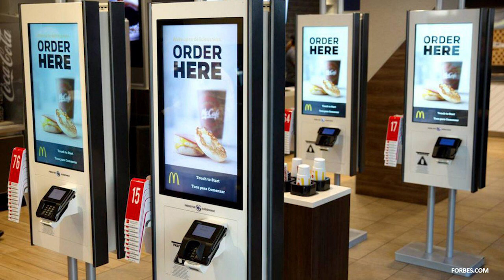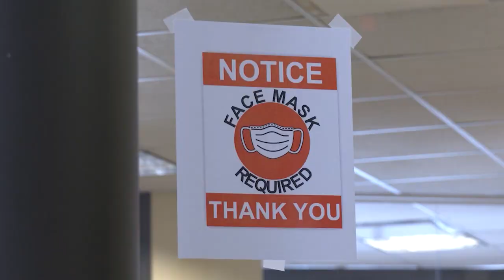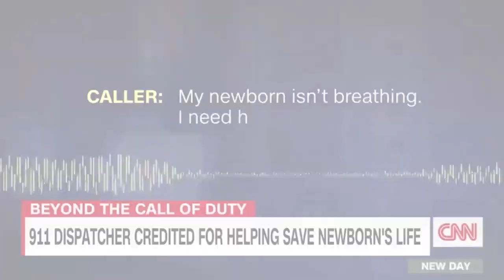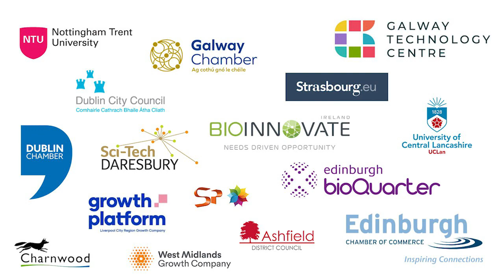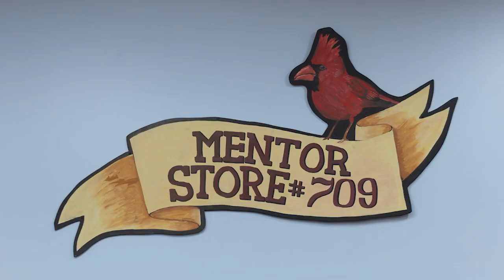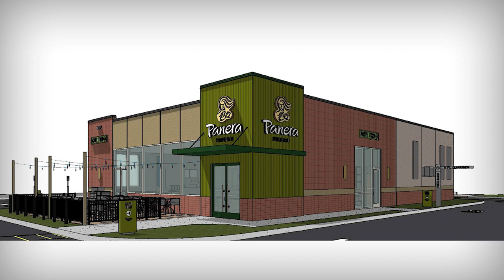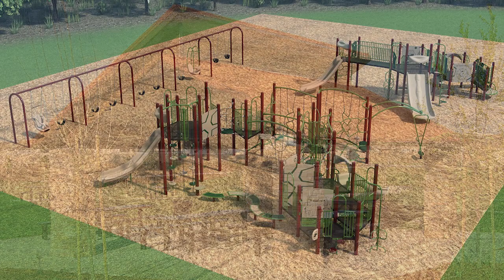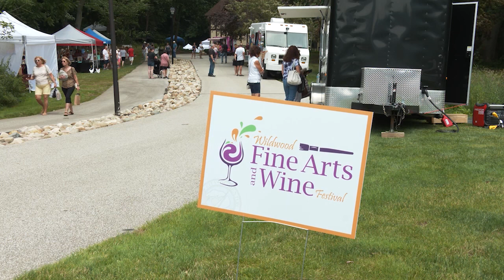2022 Mentor State of the City Address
The 2022 State of the City Address was presented on February 22, 2022 by Mentor City Manager, Kenneth J. Filipiak at the Mentor Area Chamber of Commerce luncheon hosted at Mentor High School Paradigm.